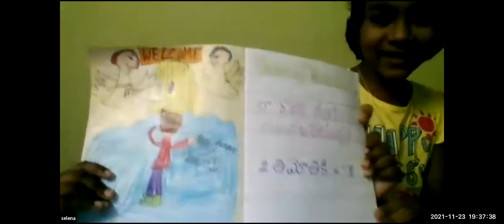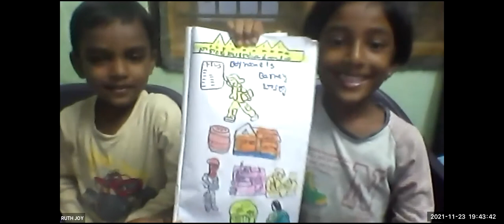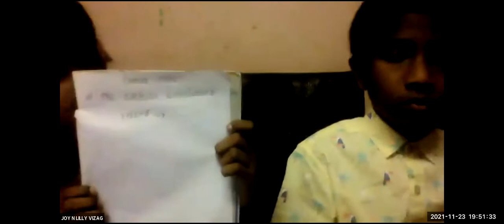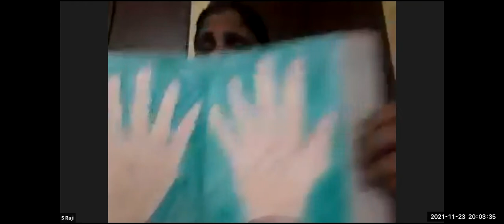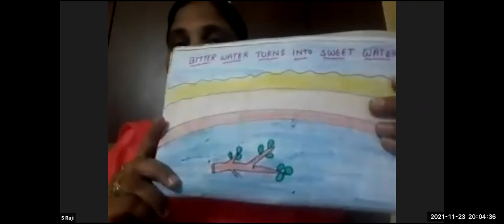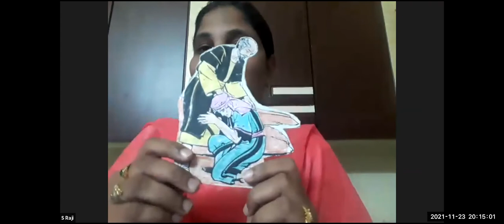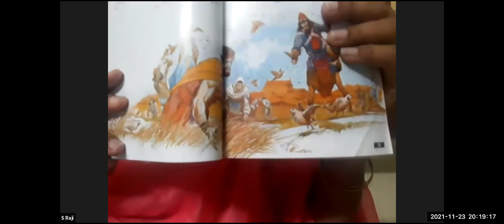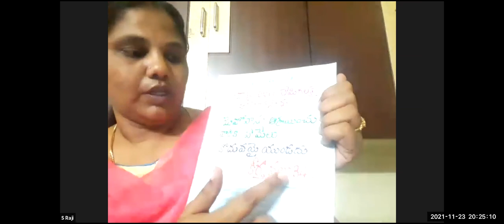LW & KGT CHILDREN CLUB ~ 23th NOVEMBER 2021~ DAY# 597 ~ RAJI ~ ISRAEL AT ELIM